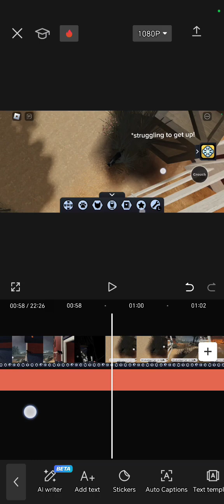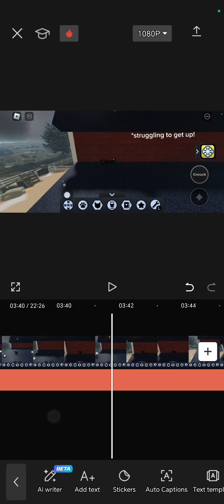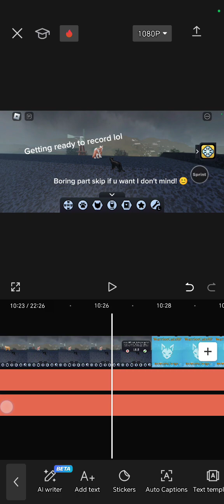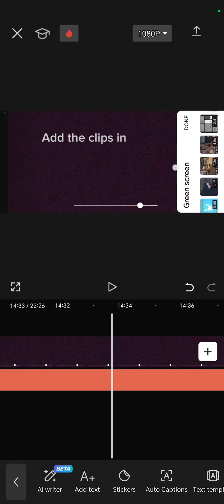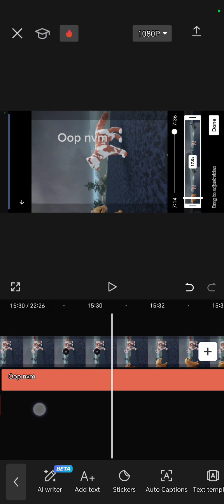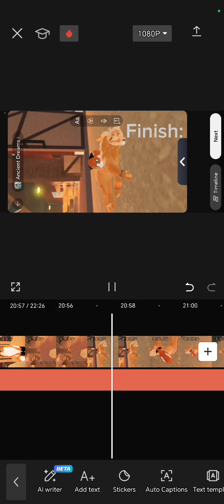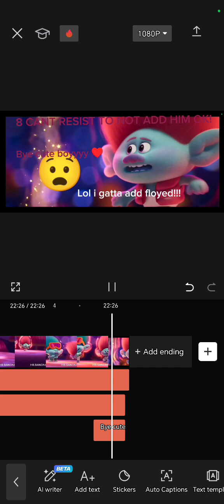hire you go @Imsorryforleavingforgetme ♥️